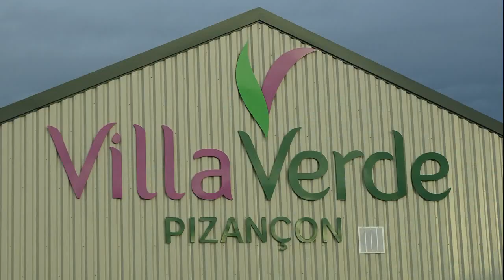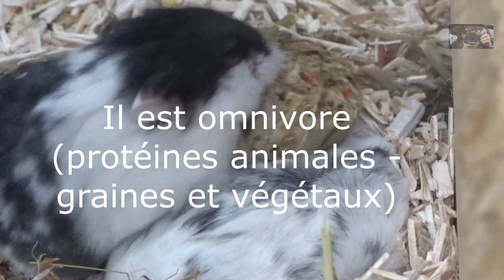Le Hamster Russe appelé Hamster de Dzoungarie - Villaverde (Pizançon) Drôme France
Visite à l'Animalerie de chez Villaverde (Pizançon)  Chatuzange le Goubet -  France
Observation du comportement du Hamster Russe  - Le Hamster russe vit dans des steppes et des formations végétales semi-arides d’Asie centrale.
Espèce de petits mammifères qui fait partie des rongeurs de la famille des Cricetidae. , à dos rayé et à couleur variable en hiver. En Europe, il est souvent adopté comme animal de compagnie. Le Hamster russe est aussi appelé Hamster de Dzoungarie ou Hamster nain de Djoungarie -
Le hamster russe a quatre doigts aux pattes avant et cinq doigts aux pattes arrière. Le cinquième doigt est atrophié au point d’être presque invisible.   Le placement de ses yeux et leur taille lui permettent  de voir dans quasiment toutes les directions.
Petit animal de compagnie.

Visit to the Animalerie de chez Villaverde (Pizançon) Chatuzange le Goubet - Observation of the behaviour of the Russian Hamster - The Russian Hamster lives in steppes and semi-arid plant formations of Central Asia.
A species of small mammals belonging to rodents of the family Cricetidae. with striped backs and variable colour in winter. In Europe, it is often adopted as a pet. Russian Hamster is also called Dzoungarie Hamster or Djoungarie Dwarf Hamster -
The Russian hamster has four fingers on the front legs and five on the back legs. The fifth finger is atrophied to the point of being almost invisible. The placement of his eyes and their size allow him to see in almost every direction.
Small  pet